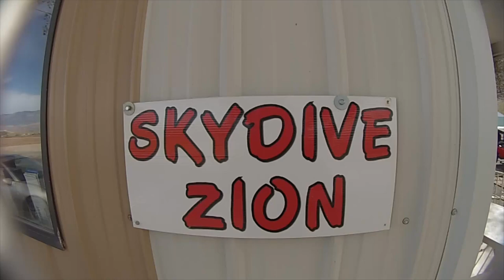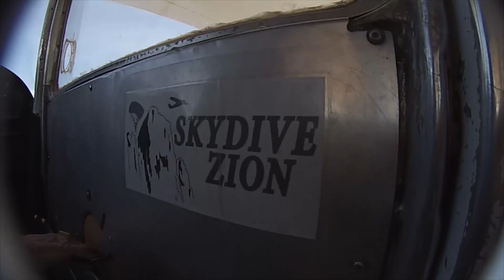Brennon Williams Skydiving Video